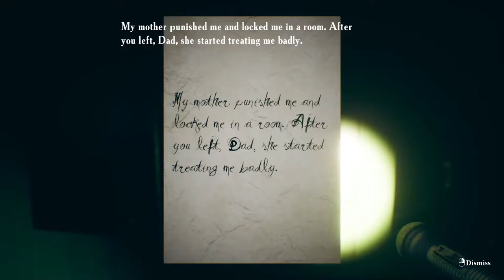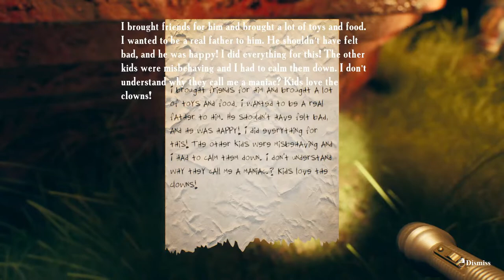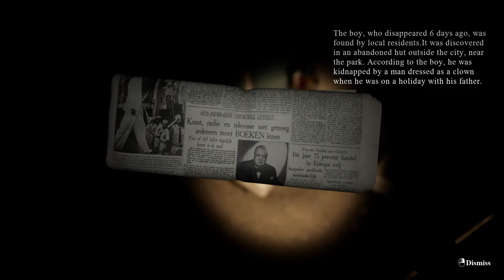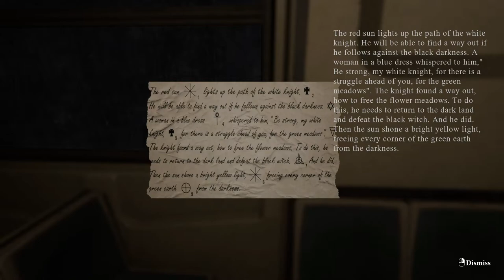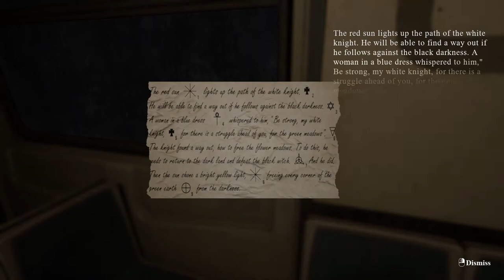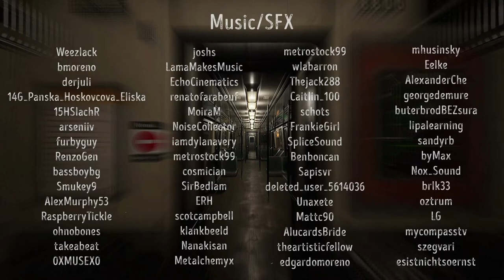Find Yourself - Full Game (No Deaths, Max Settings, No Commentary)